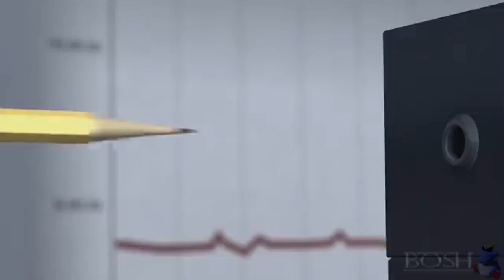N O T H A P P Y!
Looks like the boss is not happy! 😮